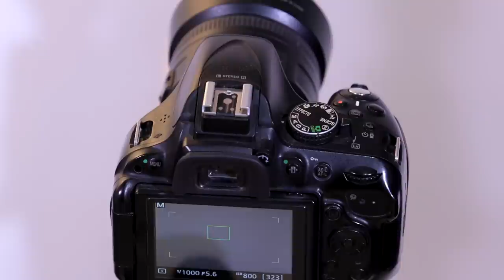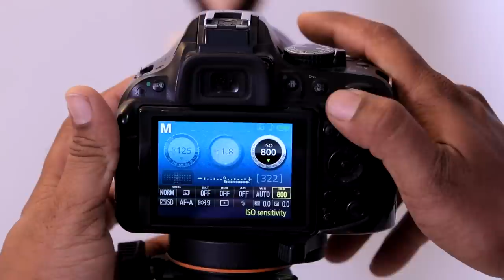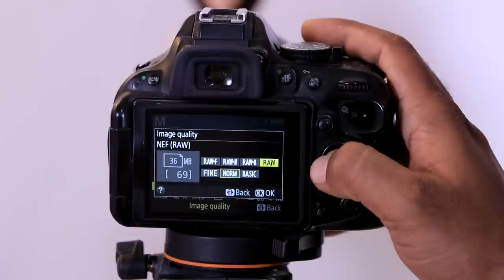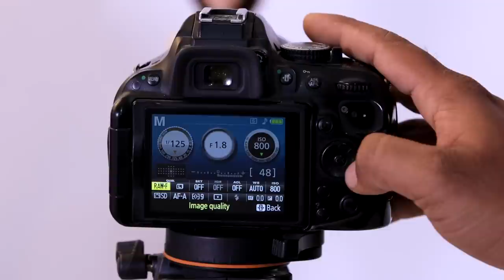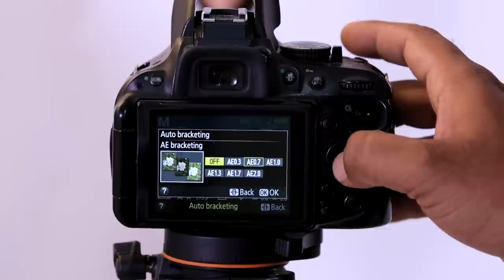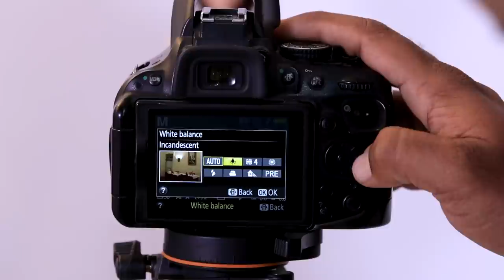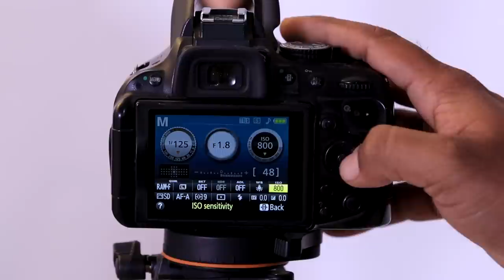Nikon D5200 camera Tutorial in hindi Part-1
Nikon D5200 Dispaly and button settings Part-1

Nikon D3400
Nikon D3300
Nikon D5200
Nikon D5300
Nikon D7000
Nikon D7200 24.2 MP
Nikon D750
Nikon D810
Nikon D850
My Camera canon 80D
Canon EOS 6D Mark II